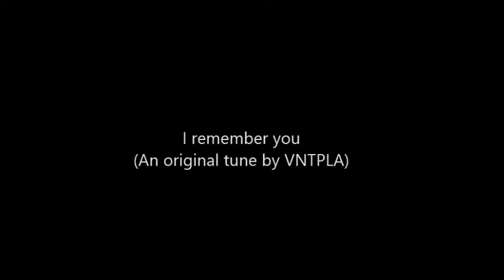I remember you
POST NOT FOR KIDS. ORIGINAL TUNE. ME AT THE GUITAR AND VOICE. SOTTOTITOLI IN ITALIANO. VIDEO USED ON THIS POST IS CREDITED ON THE FOOTAGE TAIL. THANKS FOR LISTENING. PAUL.